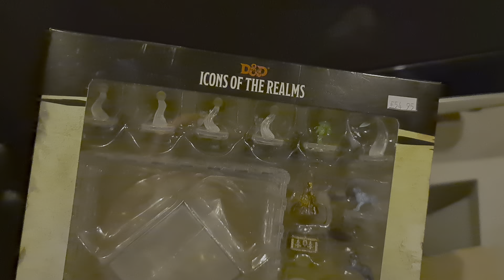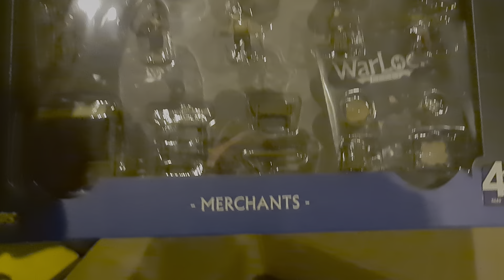NEW RPG GOODIES (NERD ALARM)